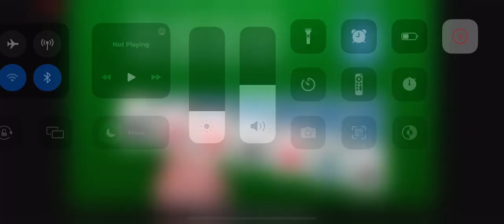Playing the trash team in Basketball Arena